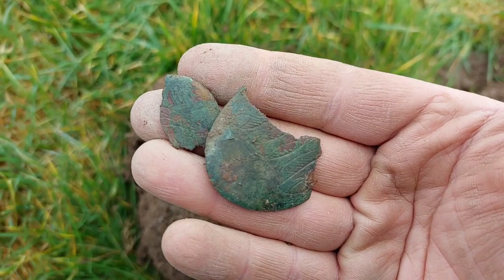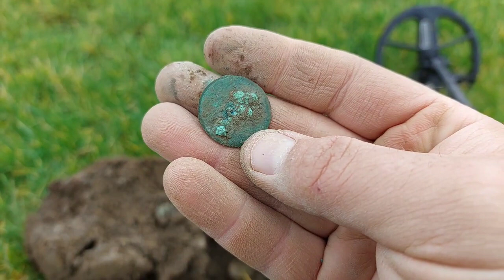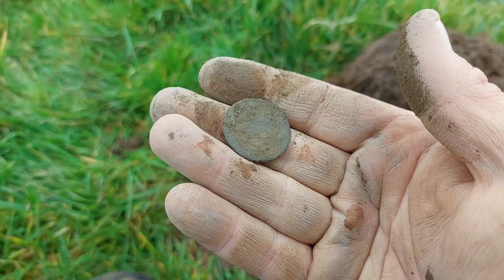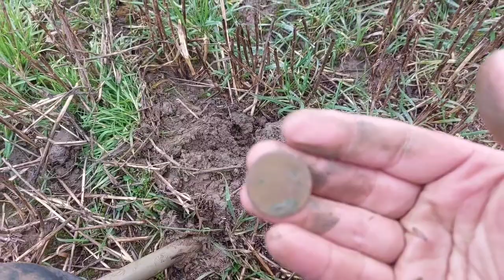Metal Detecting on the farm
Had a great fun day in the rain and mud finding some great coins and artifacts with John the North Devon Detectorist